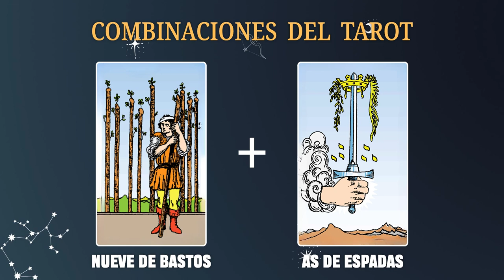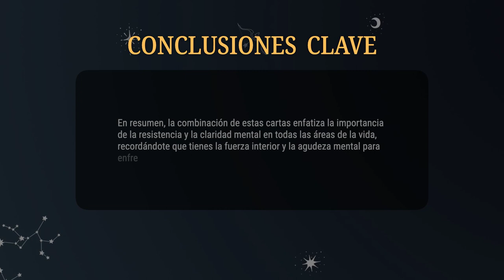Nueve de Bastos & As de Espadas 💡COMBINACIONES DEL TAROT Y SU SIGNIFICADO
En resumen, la combinación de estas cartas enfatiza la importancia de la resistencia y la claridad mental en todas las áreas de la vida, recordándote que tienes la fuerza interior y la agudeza mental para enfrentarte a cualquier desafío.